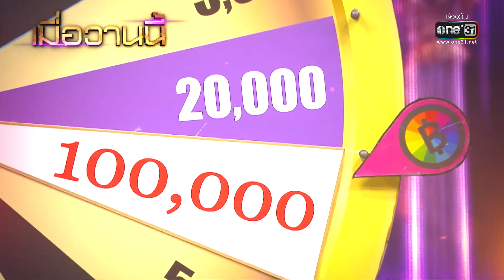ดวลเพลงชิงทุน | EP.1145 (1/4) | 10 ม.ค. 66 | one31